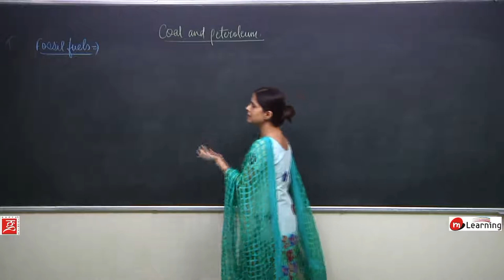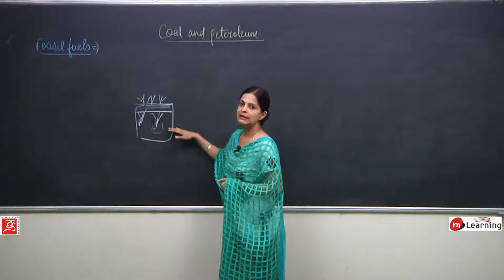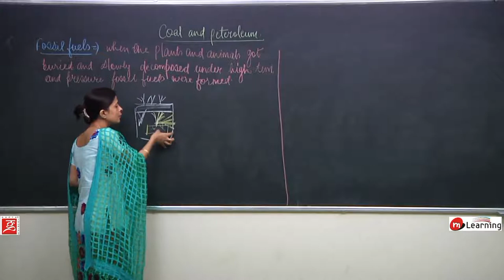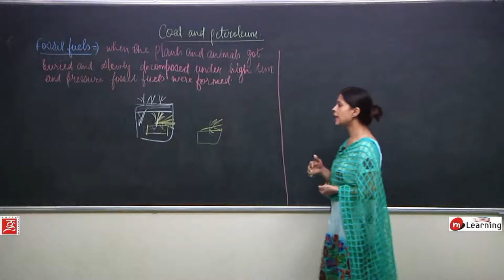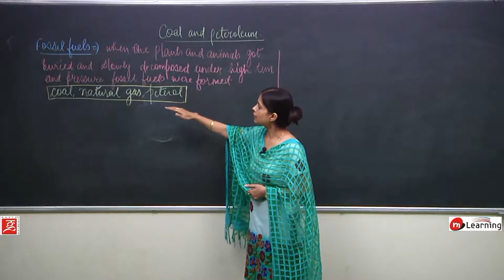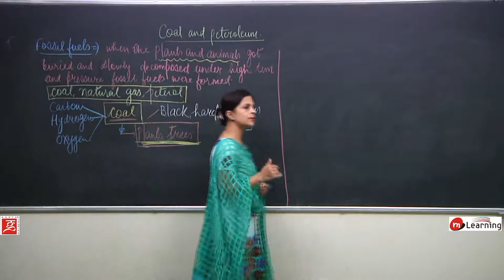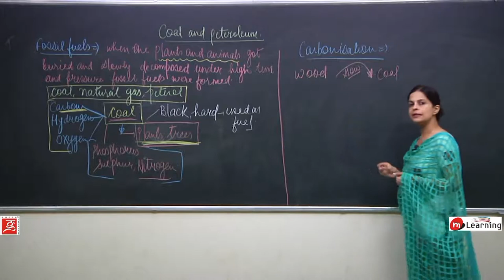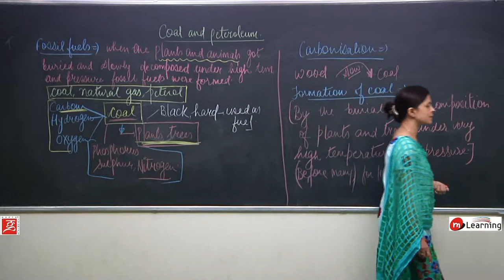Coal and Petroleum for Class 8th Science - 02/16 (for CBSE, State Boards & NTSE)